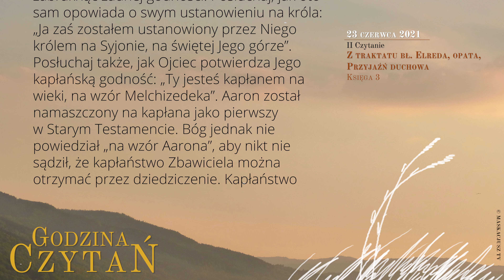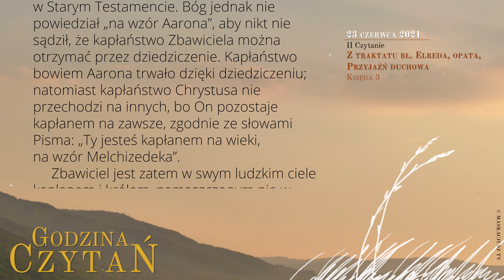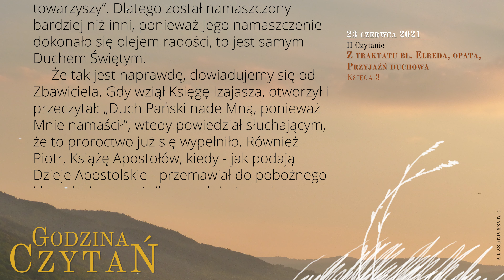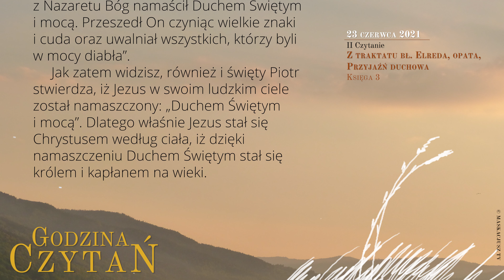GodzinaCzytań | II Czytanie | 23 czerwca 2021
23 czerwca 2021
XII tydzień Okresu Zwykłego, środa

Z traktatu bł. Elreda, opata, Przyjaźń duchowa
Księga 3